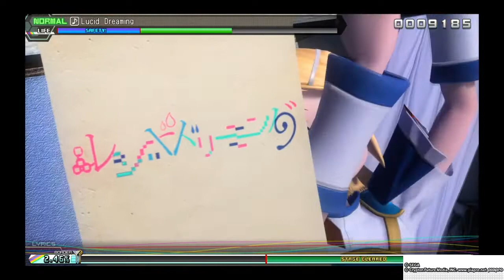★4.5 | PD Future Tone | Lucid Dreaming Cover | Normal Perfect | Perfection Challenge Ep.288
Module(s) Was/Were Requested By KittyLuka

I am Project Diva Display here to share with you my progress in any type of Project Diva Game while also having my subscribers put in just as much input alongside me! If you would like to support me as we go from the easiest to the hardest song in future tone perfecting all the way then it would be most appreciated if you would join the community while meeting many other Vocaloid and project diva fans! I am happy to have you all by my side and I hope this community grows so that the Vocaloid community can grow bigger and stronger than ever!

Same with making Green Screen Borders. These media sites can be found on the link above

Please support them and their skills at making wonderful music!
“Lucid Dreaming”, music by Naive-P, lyrics by Touka Nayuta, sung by Kagamine Rin. This song is within the Colorful Tone DLC pack

Game: Hatsune Miku: Project DIVA Future Tone (English)